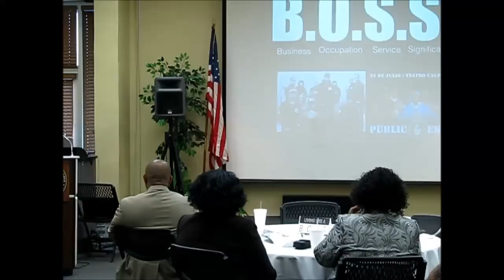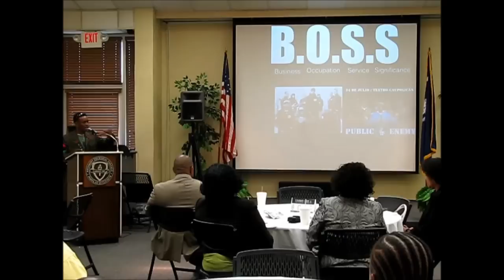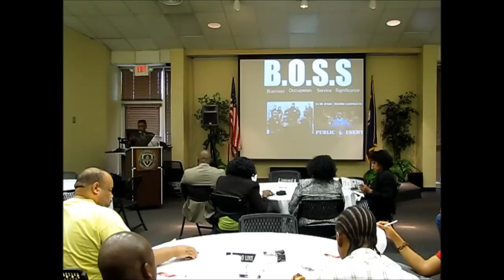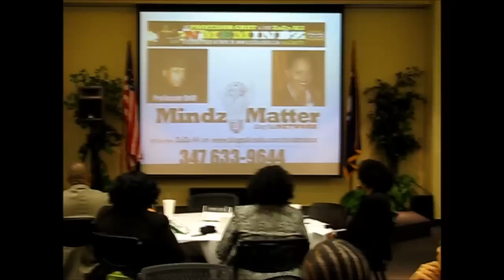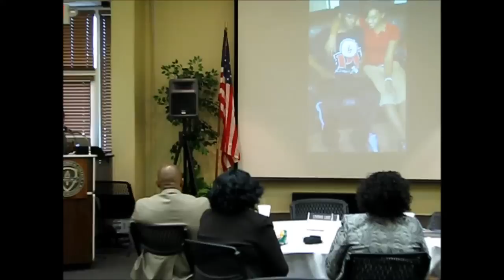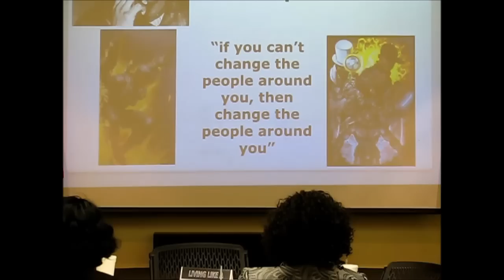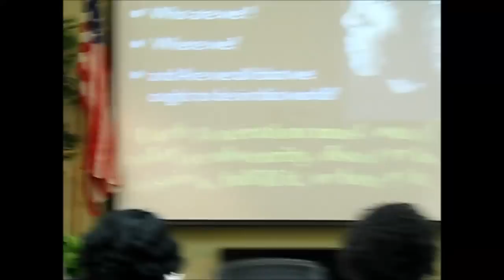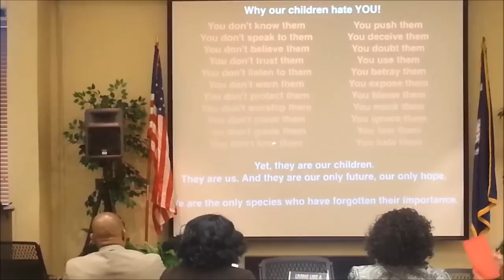Boss Conference Keynote Speaker "Professor Griff"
Professor Griff Keynote Speaker of the Boss Conference in Greenwood, SC May 31, 2014. Powerful message for parents. A must watch video.